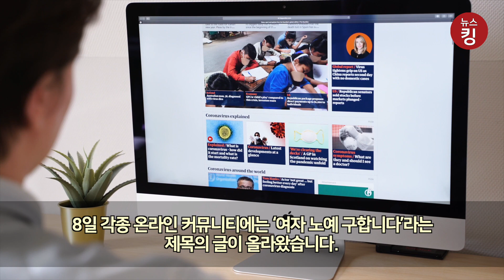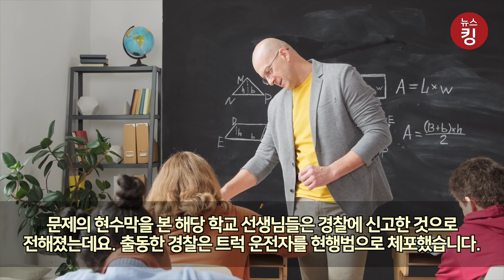여고 앞에 “60대 할아버지 아이 낳아줄 미성년자 구함” 현수막 등장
한 여자고등학교 앞에 ‘60대와 결혼할 미성년자를 구한다’는 식의 내용이 담긴 현수막이 걸려 논란이 일고 있습니다.